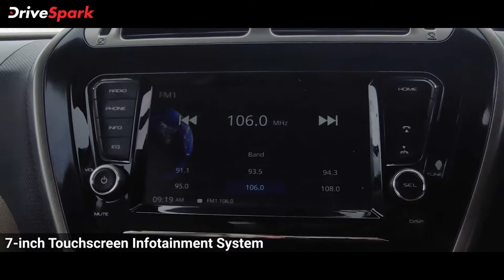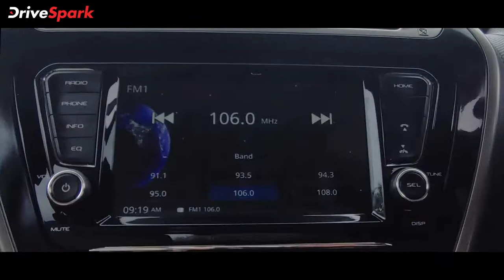Mahindra Bolero Neo Review | Malayalam DriveSpark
മഹീന്ദ്ര ബൊലേറോയുടെ ആദ്യ തലമുറ 2000 -ലാണ് ഇന്ത്യയിൽ സമാരംഭിച്ചത്. തുടക്കം മുതൽ ബൊലേറോ വിപണിയിൽ പ്രചോദനം സൃഷ്ടിക്കുകയും ജനങ്ങളെ ആകർഷിക്കുകയും ചെയ്തു, പ്രത്യേകിച്ച് ഗ്രാമീണ വിപണിയിൽ എംയുവി വൻ ജനപ്രീതി നേടി. ഇന്നും വിഭാഗത്തിലെ കടുത്ത മത്സരത്തിനിടയിലും വാഹനം മികച്ച വിൽപ്പന തുടരുന്നു. ഇപ്പോൾ, ബൊലേറോ നിയോ അവതരിപ്പിച്ചുകൊണ്ട് മഹീന്ദ്ര ബൊലേറോ കുടുംബത്തെ വിപുലീകരിച്ചിരിക്കുകയാണ്. വാഹനം ടെസ്റ്റ്ഡ്രൈവ് ചെയ്തതിന് ശേഷമുള്ള വിശേഷങ്ങളാണ് ഈ വീഡിയോയിലൂടെ പങ്കുവെയ്ക്കുന്നത്